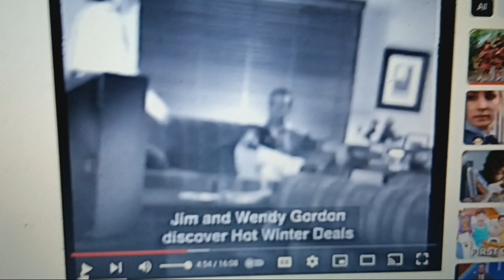Redihire 1998 Ad